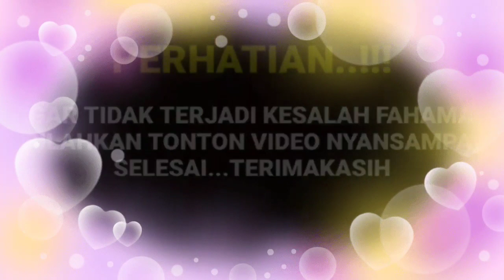Terciduk,ahirnya Amanda manopo go publik Poto sang suami Arya yang berada di tanah suci ternyata..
__SEKIAN & TERIMAKASIH___